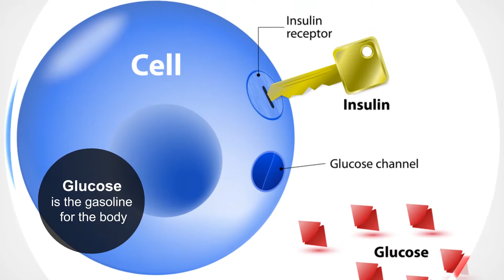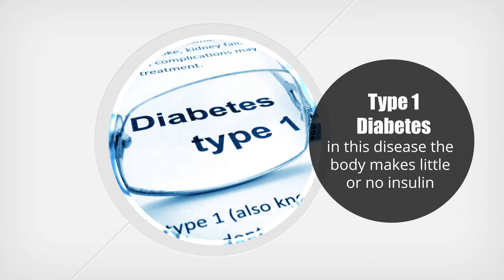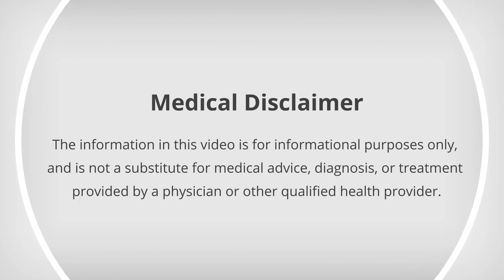Understanding Diabetes - Part 1